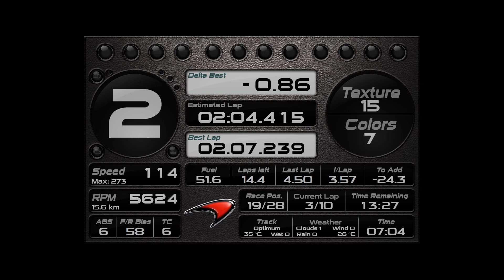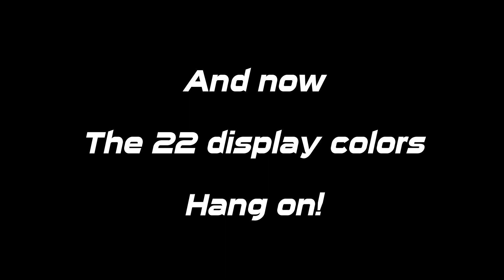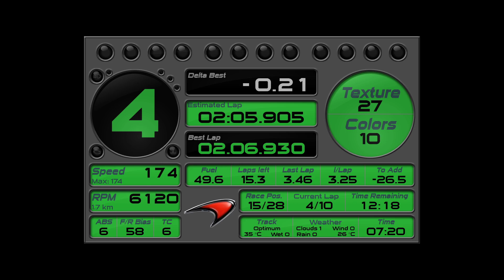The Many-Faced Dash - Textures and Colors Catalog - SimHub Dashboard